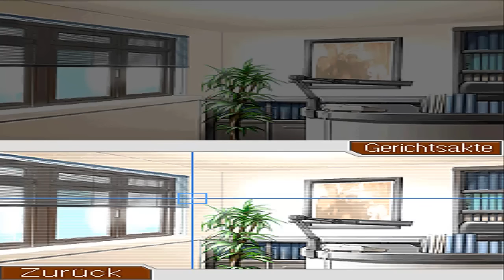Let's Play Phoenix Wright Ace Attorney [German] (NDS) Part 6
Phoenix Wright Ace Attorney für den Nintendo DS:

Auch wenn auf der ganzen Welt nur verrückte Leute rumlaufen, wir müssen die Spur zu der verdächtigen unbekannten Person finden!